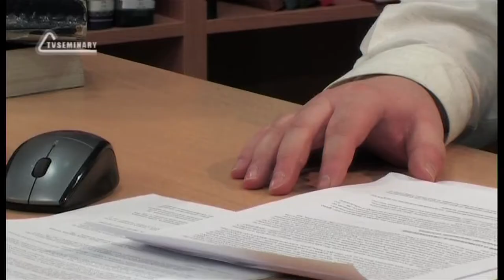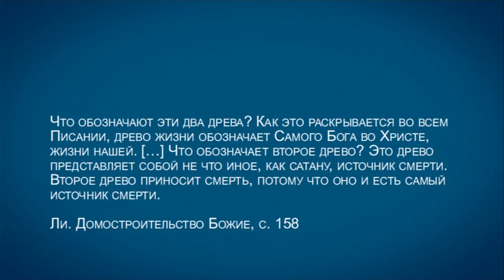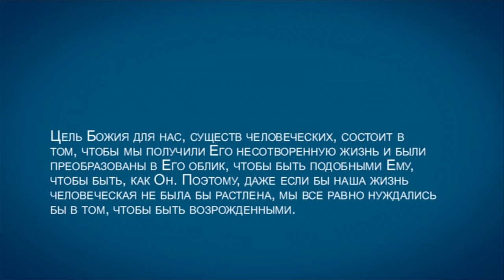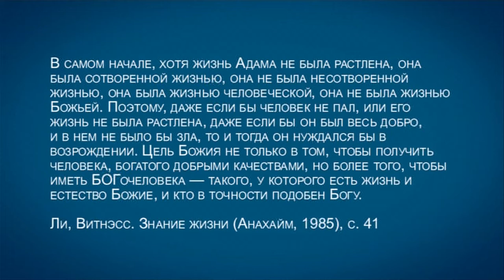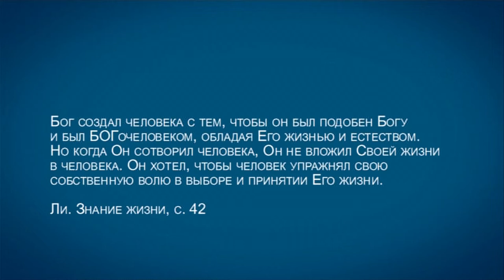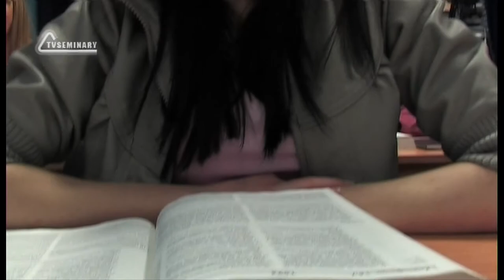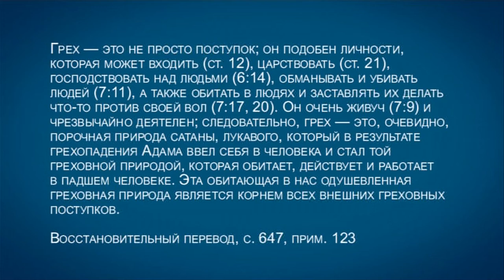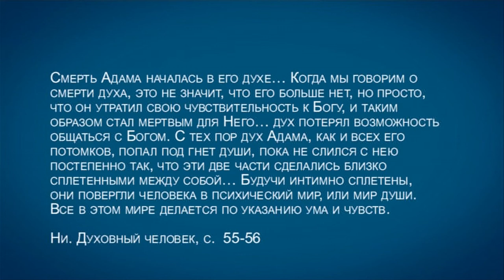TVS A201 Rus 94. Поместная Церковь Уитнесса Ли: богословие. Учение о сотворении и грехопадении.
В картине мира, которую рисует Уитнесс Ли, огромную роль играют два дерева в Эдемском саду: это древо жизни и древо познания добра и зла. В его понимании это не просто деревья, а символические изображения Бога и сатаны. Что такое смерть в понимании Уитнесса Ли? Что конкретно имеет в виду Уитнесс Ли, когда говорит о нейтральности человека по отношению к Богу и сатане? В этом фрагменте лекции "Поместная Церковь Уитнесса Ли: богословие" преподаватель Дмитрий Розет рассматривает учение о сотворении, о духовной смерти и о греховной природе человека.